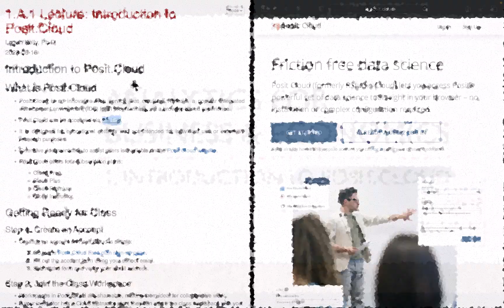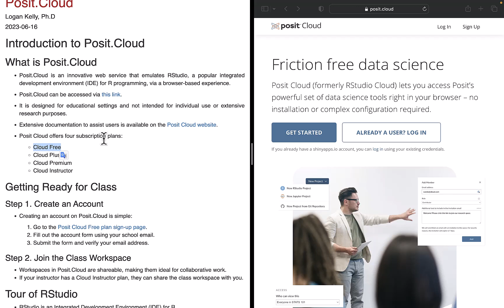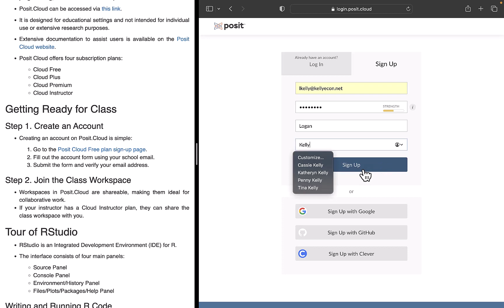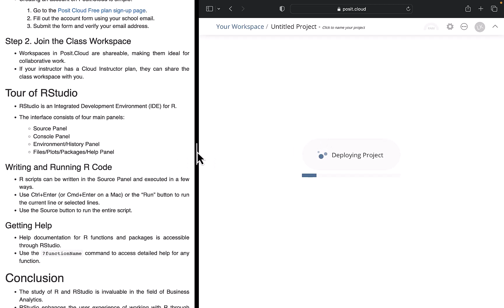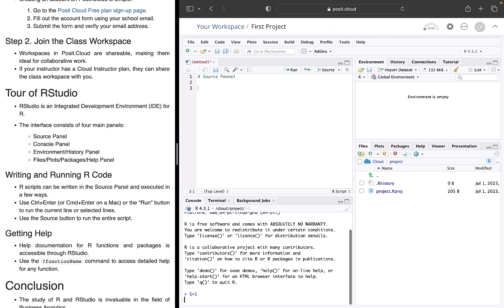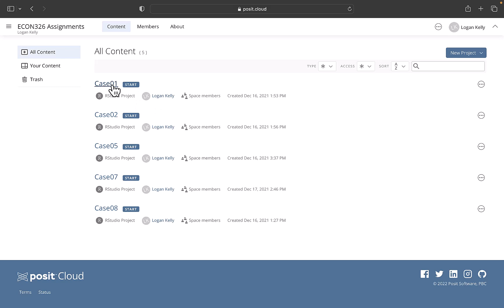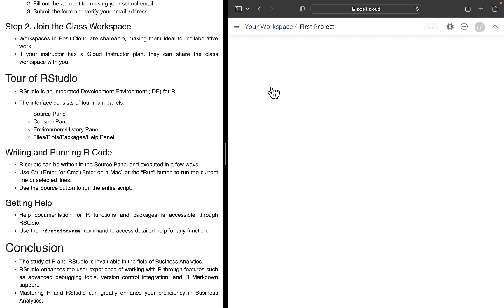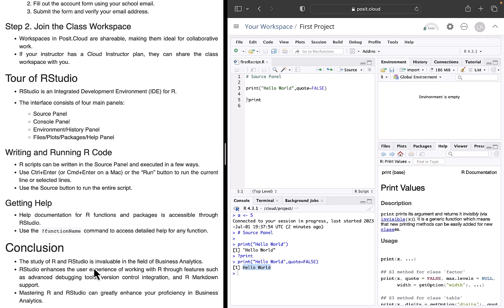1. Introduction to Posit.Cloud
This lecture is an introductory guide on the usage of Posit.Cloud, an online service offering a browser-based experience of RStudio, an integrated development environment for R programming, primarily targeting educational settings.